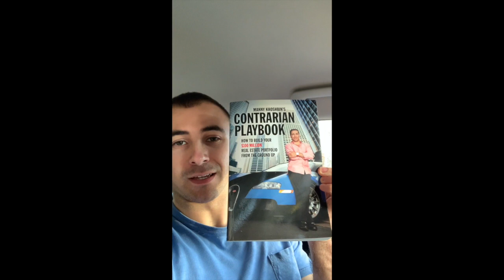HOW TO DEVELOP A CONTRARIAN MINDSET | Manny Khoshbin's Contrarian Playbook